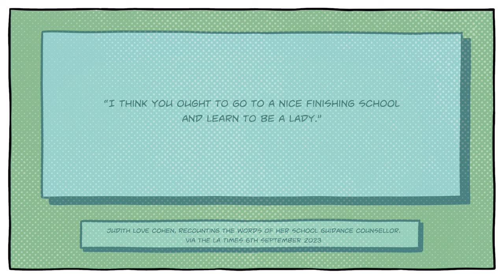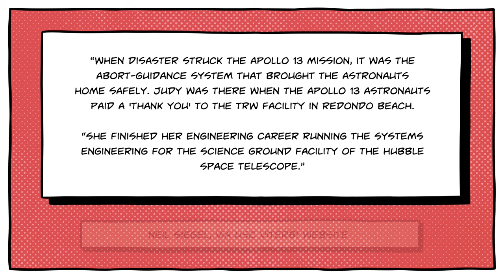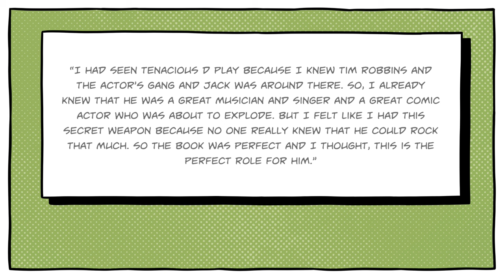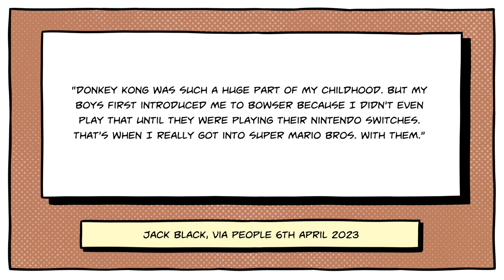Why Jack Black got cast in the Minecraft Movie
Jack Black has been cast as Steve in the Minecraft movie. As with any case of Black being cast, the question is not: why did he get cast, but rather: why does he exist in the first place?

Not in a bad way, of course. But an entertainer of such enormous charisma deserves a suitably outrageous origin story, and luckily, Black has exactly that. His is the story of life as the son of a genius engineer, a hike up a Scottish mountain, and friendships with talented musicians that helped pave the way for his casting, fist in a Pitfall! advert, then in Brutal Legend, then as Bowser in the Super Mario Bros Movie, and finally, as Steve in the upcoming Minecraft movie.

It's been a long journey, but Black's been delighting his fans all along the way.

And it's way better than if certain other actors from the Mario movie got chosen for Minecraft, but that's beside the point.

Kotor (and BretonStripes in spirit, she's sick)